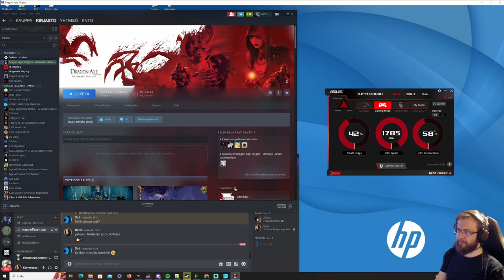Dragon Age: Origins Awakening part 2: Rats in the walls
Dragon Age Origins Awakening Ultimate Edition gameplay, walkthrough on pc with Peli-Rami